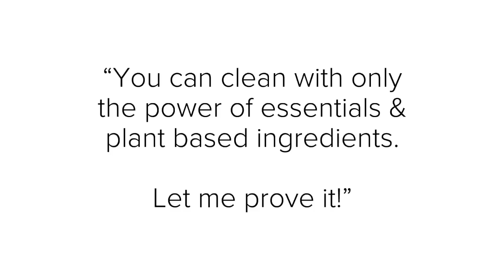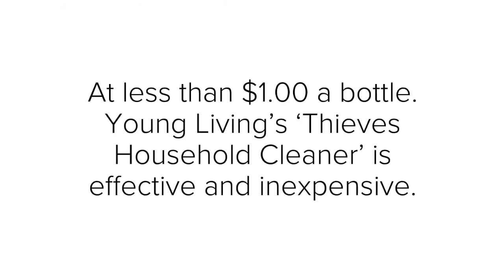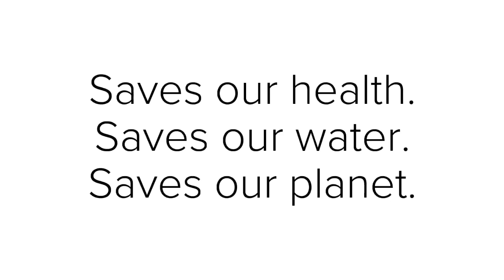Thieves Clean Experiment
Bathrooms!!   Yes our 100% plant based cleaner works here too!!

Get yours by contacting us:)